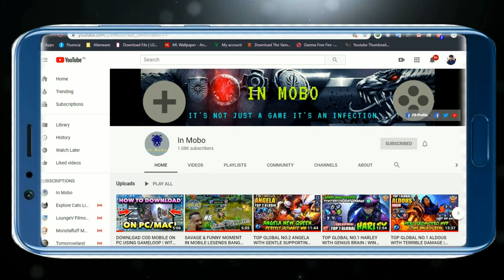NEW SKIN SURVEY IN MOBILE LEGENDS | 31 SKIN SURVEY AND COMING NEW HERO | SHOW FULL LOOK